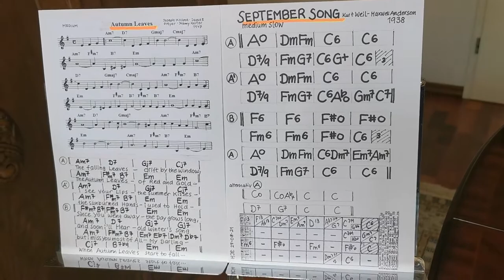Hans-Joerg Elter SEPTEMBER SONG Hot - Swing - Banjo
Hans-Joerg Elter  SEPTEMBER SONG
Hot - Swing - Banjo

The SEPTEMBER SONG was composed in 1938 by
Kurt Weil and Maxwell Anderson.HJE plays this
title on his plectrumbanjo under usinging different
techniques: Single-string, Chord-melody-playing
and octave-technique.Feel free to use the chord-sheet.